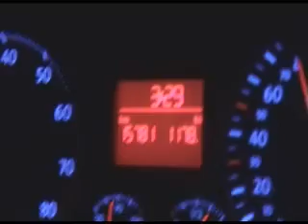Wyjazd wędkowanie tyczką płoć,leszcz,wzdręga wędkarstwo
Tyczka,spławik wyczyn,płocie,zwody